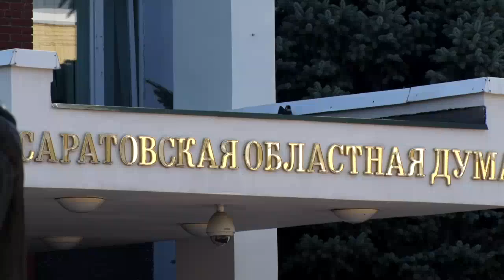Коммунальщики решили отмыть памятник Петру Столыпину